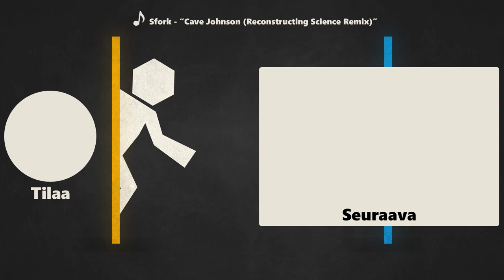Half-Lifesta tutun laivan alkuperä (Portal 2 - Osa 8)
Tieteessä ei ole kyse sanasta MIKSI. Kyse on sanasta MIKSI EI. Miksi niin suuri osa tieteestämme on vaarallista? Miksi et menisi turvallisen tieteen kanssa naimisiin, jos kerta rakastat sitä niin paljon. Itse asiassa, miksi et keksisi erityistä turvaovea, joka ei lyö sinua takamukseesi kun kuljet siitä ulos, sillä sinä saat potkut.